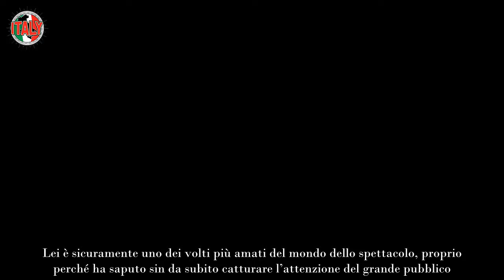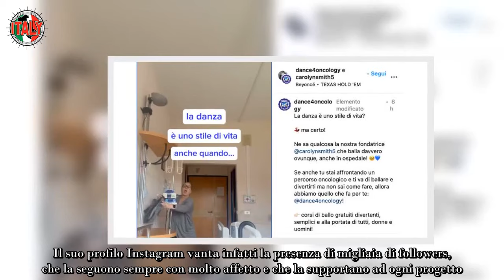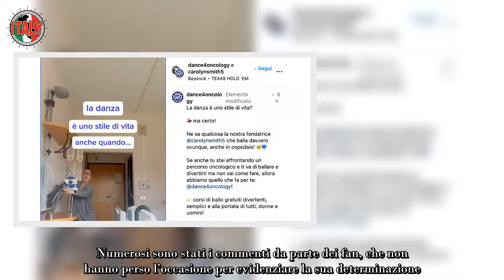Carolyn Smith, il video dall’ospedale la ballerina è una forza della natura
Sta circolando in rete un video di Carolyn Smith in ospedale: la coreografa si è infatti mostrata in reparto.

Lei è sicuramente uno dei volti più amati del mondo dello spettacolo, proprio perché ha saputo sin da subito catturare l’attenzione del grande pubblico. Ha infatti raggiunto il successo grazie alla sua partecipazione al famoso talent show Ballando con le Stelle, condotto come sempre da Milly Carlucci. Nel 2015, le è invece stata diagnosticata una malattia contro cui sta lottando ormai da tanti anni. Nel corso del tempo, è infatti diventata un vero e proprio punto di riferimento per migliaia di persone.